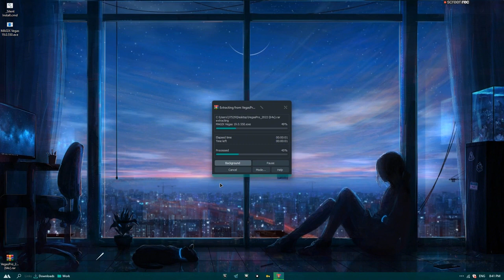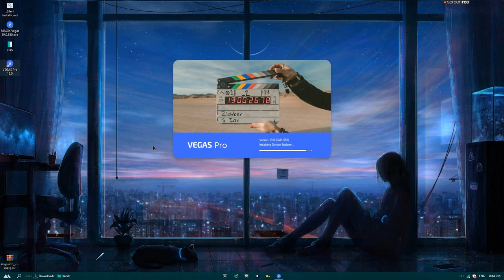[#1]Sony Vegas 19 Crack | Full version 2022 | Free Download [work]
⚡️ Password - 9090 ⚡️